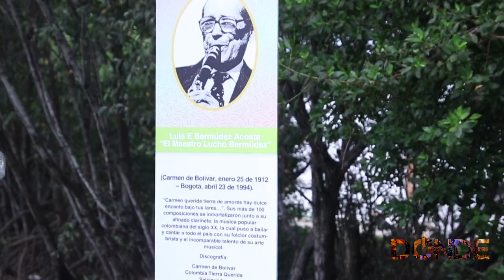¿Dónde ir en Cartagena? Parque Espíritu del Manglar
Imágenes del Parque Espíritu del Manglar en Cartagena de Indias. Un hermoso lugar lleno de naturaleza y detalles que toda la familia puede disfrutar. Ingreso gratuito. Producción y edición: Manuel Fernando Herrera Figueroa.